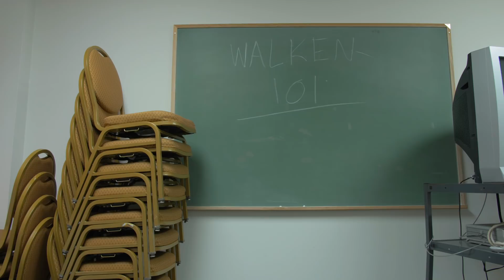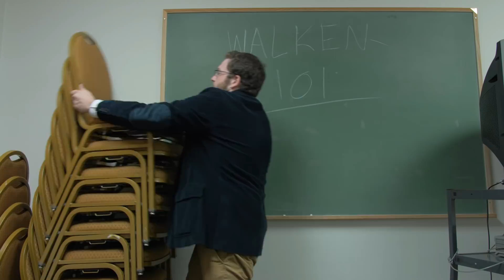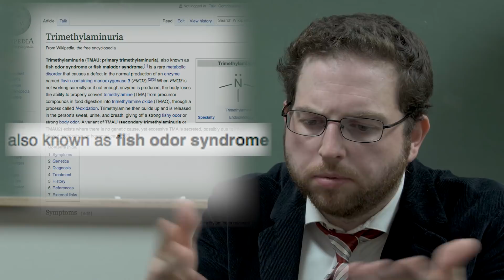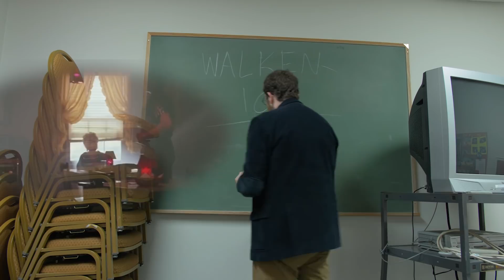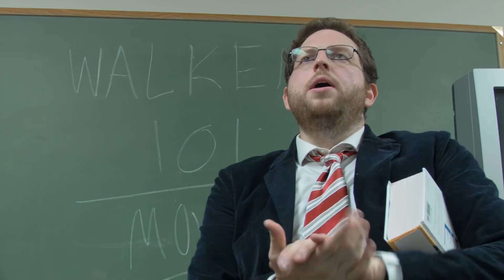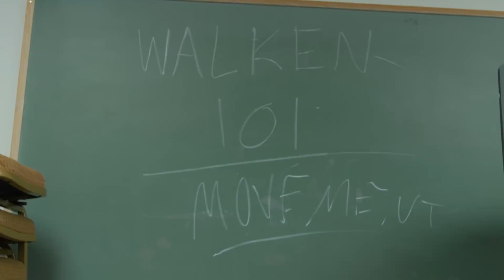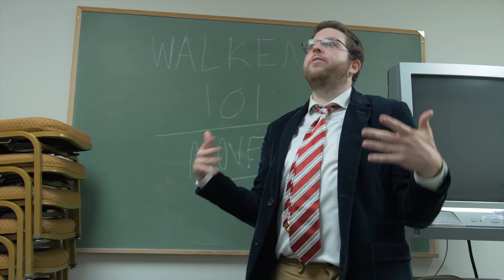Walken 101 - Christopher Walken's Movement and Many Dance Numbers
In this episode, we take a look at Christopher Walken's movement, which covers his dancing and offbeat physical mannerisms.

Listen to our podcast, Walken 101!